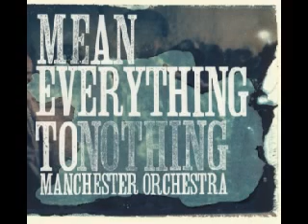Manchester Orchestra - I've Got Friends - FEMALE VERSION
Dirty on the ground is what I need
I got another one to tell you
and another one to make you believe
pity in the grass tried to be
the one you needed when I told you
that you wanted something bigger than me

I've got friends in all the right places
I know what they want
and I know they don't want me to stay
I said that I've got friends in all the right places

'cause you are not alive
when I need you
I need you quickly
in case you never know

I can't play where I'm not supposed to anyway

dirty on the ground is what I see
I need another reason why
I need another reason, tell me to breathe
the dirtier the sound, the best I breathe
I tried to do it all for you
it didn't do anything for me

'cause I've got friends in all the right places

and you and I will find
that when I need you
I need it quickly
in fact, you'll never know